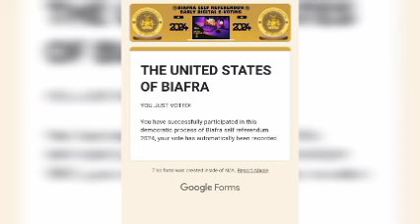FEW HOURS AFTER THE ANNOUNCEMENT OF UNITED STATE OF BIAFRA BY THE US, NIG GOV'T DID THE WØR$T